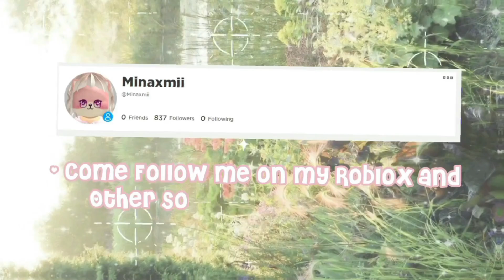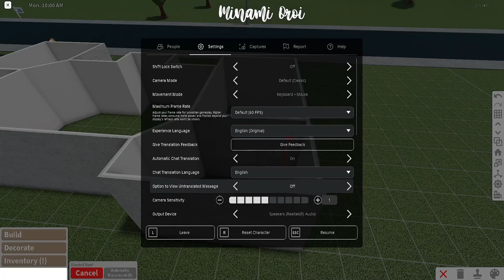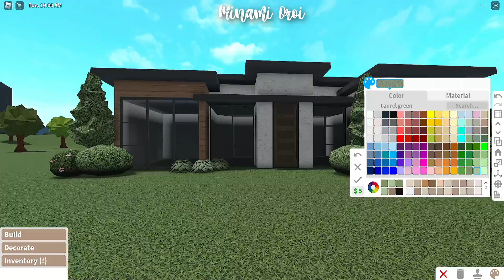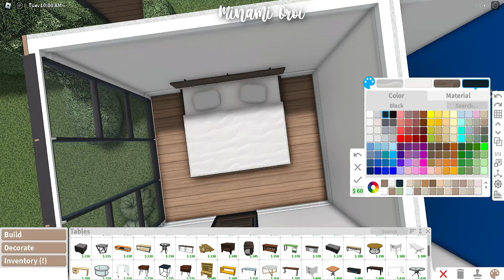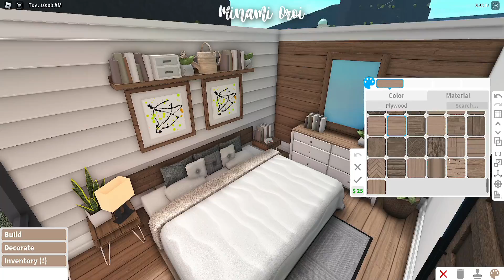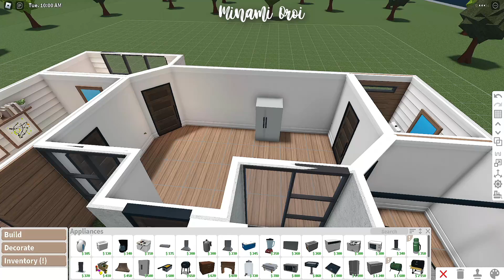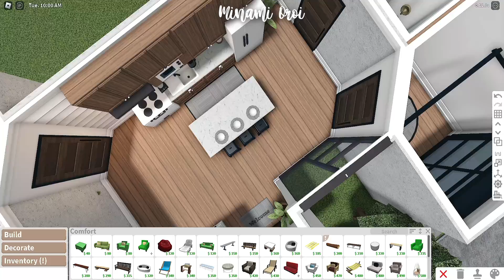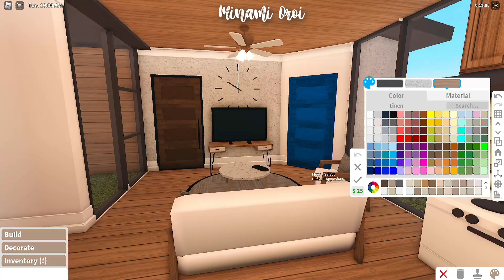Roblox Bloxburg - No Gamepass Modern Family Home - Minami Oroi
🌱🍄Build Details:
Cost: 43,945

Gamepasses Used:
None

 FaQ